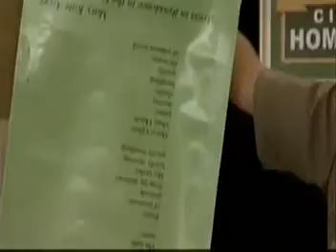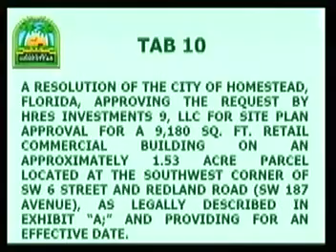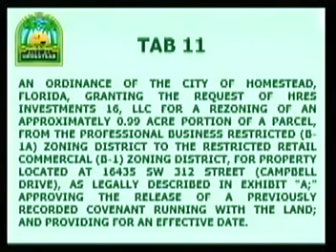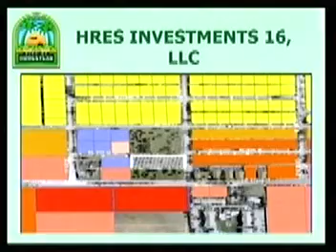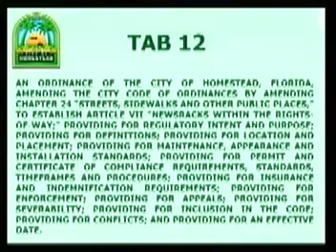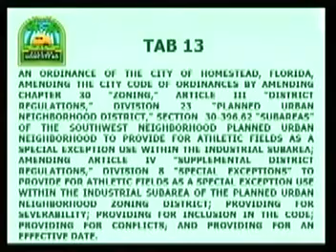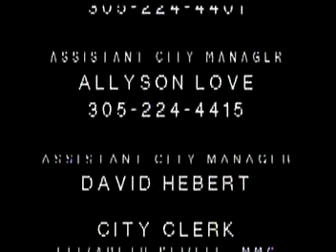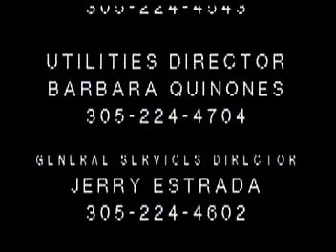01.22.2014 Council Meeting